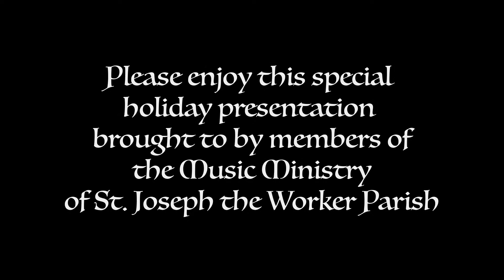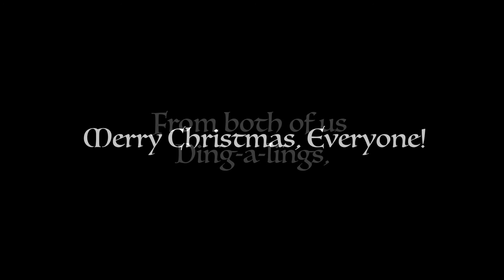Carol of the Sean